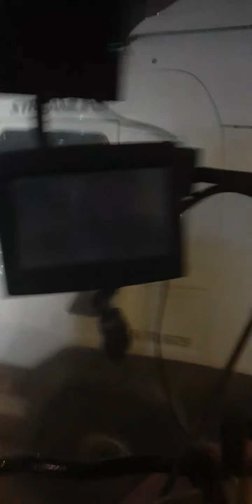Massey ile Tırı solladık